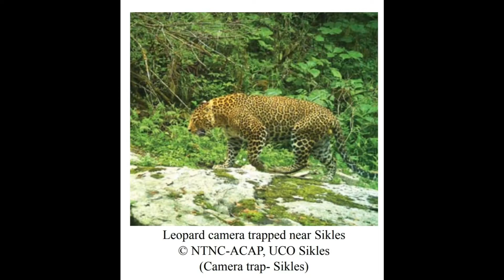Muscular looking leopard from nepal